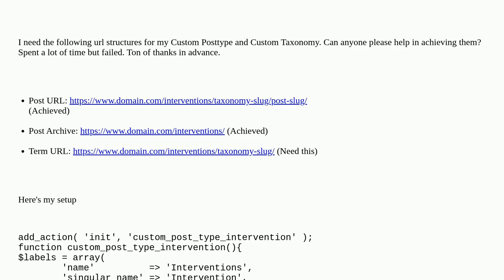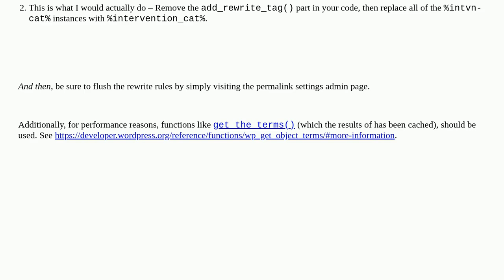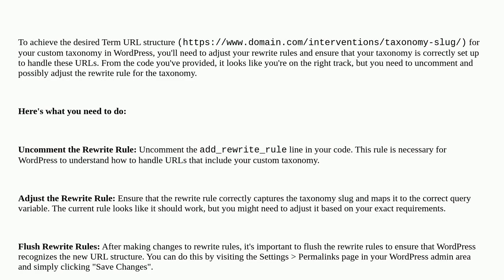Wordpress: Rewrite taxonomy permalink appended to CPT archive url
Rewrite taxonomy permalink appended to CPT archive url

A special thanks goes out to the community

  custom-post-types custom-taxonomy rewrite-rules custom-post-type-archives url-rewriting